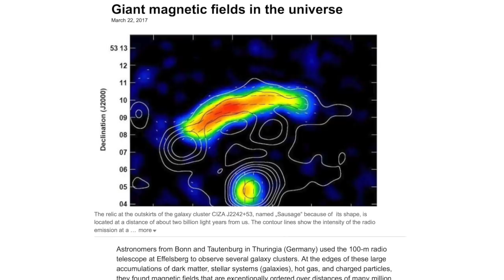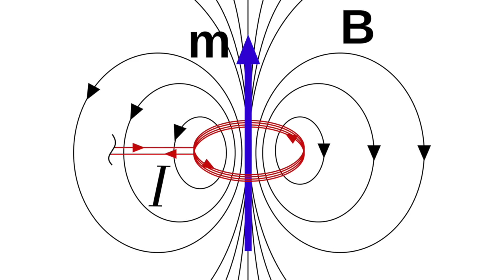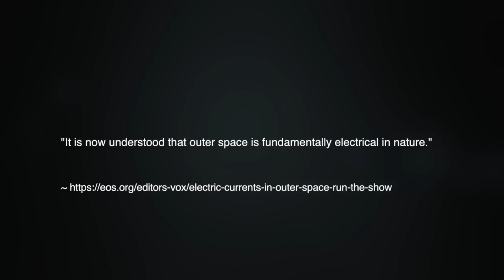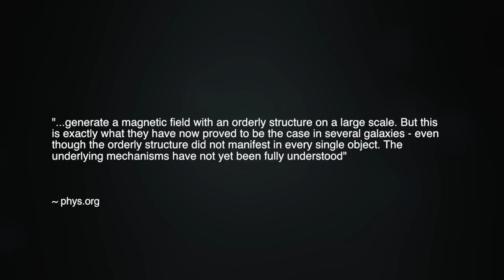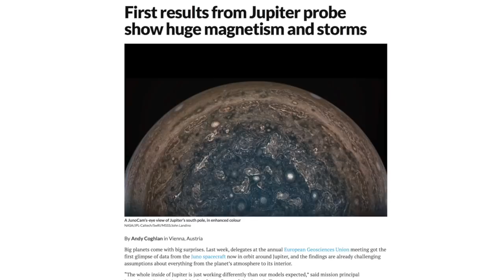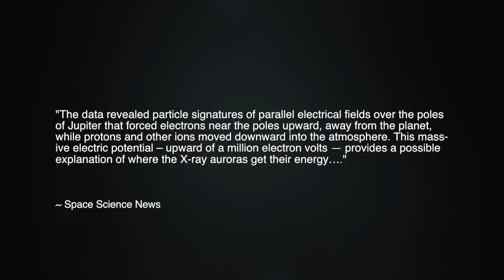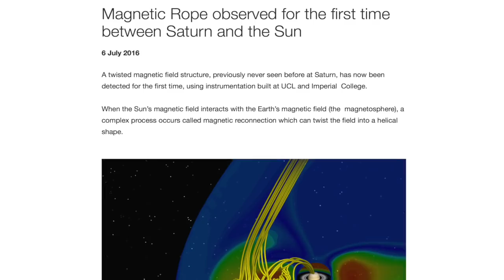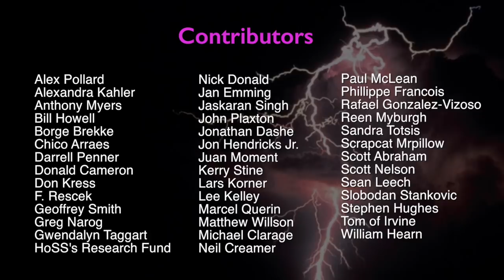How Magnetic Fields Challenge Gravity-Centric Cosmology | Space News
It has been one of the greatest surprises of the Space Age – powerful magnetic fields pervade the cosmos. Mainstream astronomers and astrophysicists do indeed acknowledge pervasive cosmic magnetism, but they did NOT predict it, and the realization has come begrudgingly.

Here we explore why powerful cosmic-scale magnetic fields associated with countless celestial objects is the clearest indication that we live in an Electric Universe.